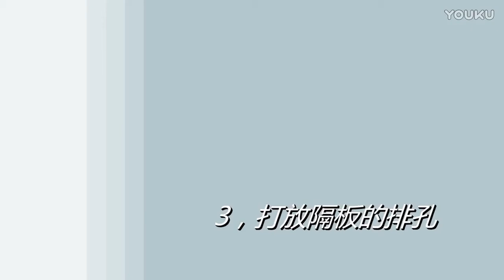SMARTOOL-PLUS super toweling jig for professional woodworker making wood joint easily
This is a guide track type multifunctional toweling jig provides easy operation and universal drilling support functions to woodworker. you can not find one in any other place of the world.